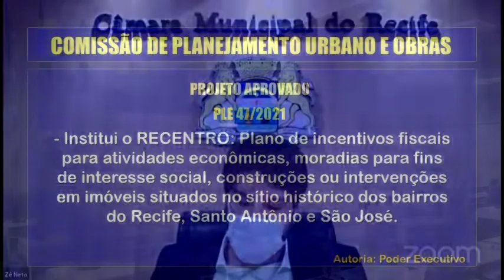Comissão de Planejamento Urbano e Obras aprova parecer ao RECENTRO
A Comissão de Planejamento Urbano e Obras da Câmara do Recife, presidida pelo vereador Zé Neto, com participação de Alcides Cardoso e Wilton Brito, se reuniu para fazer a distribuição de projetos e apresentar o parecer de aprovação ao projeto de lei do Executivo 47/2021, que institui o RECENTRO: Plano de incentivos fiscais para atividades econômicas, moradias para fins de interesse social, construções ou intervenções em imóveis situados no sítio histórico dos Bairros do Recife, Santo Antônio e São José.